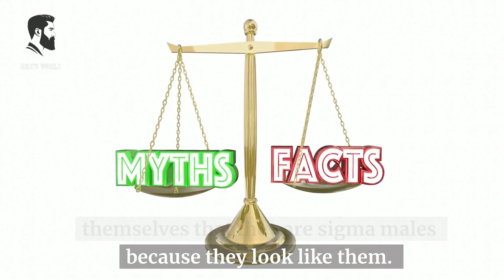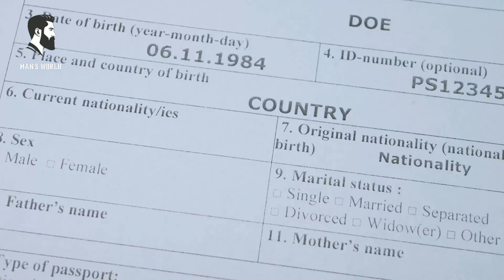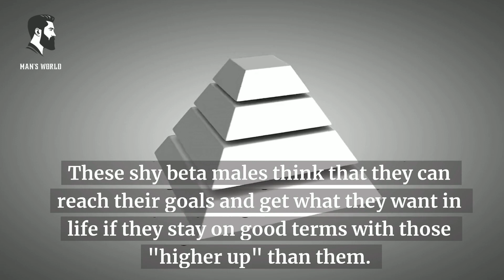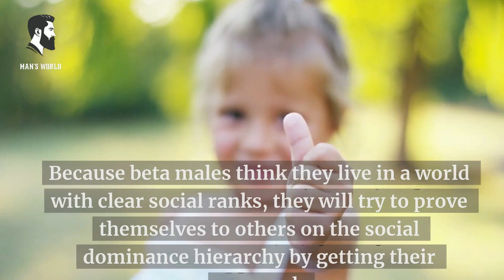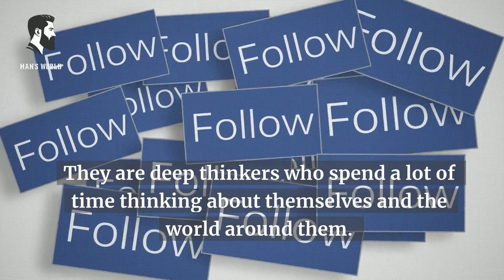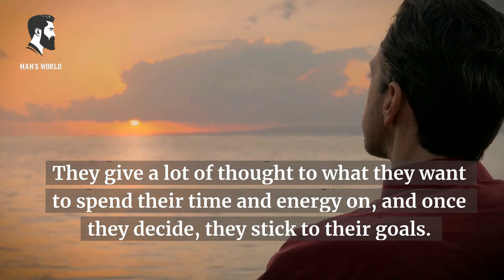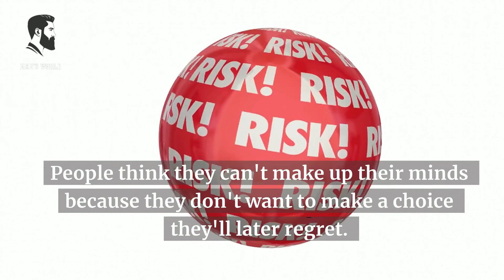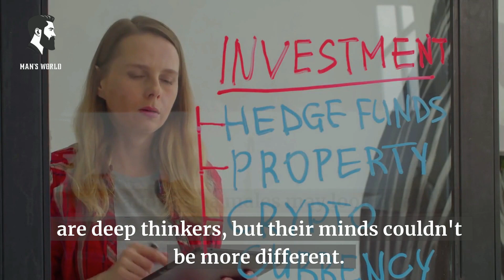SIGMA MALE OR SHY BETA? | Men Going Their Own Way | ALPHA MALE